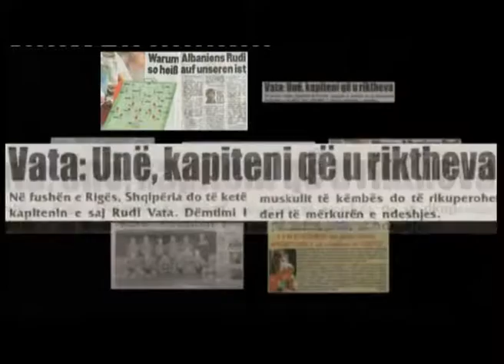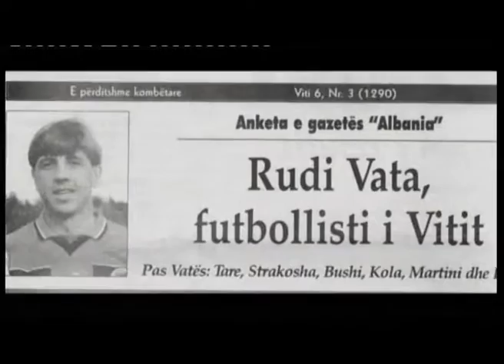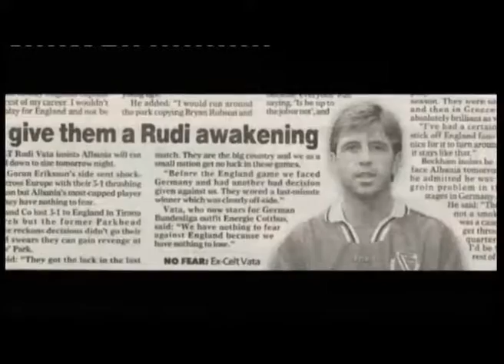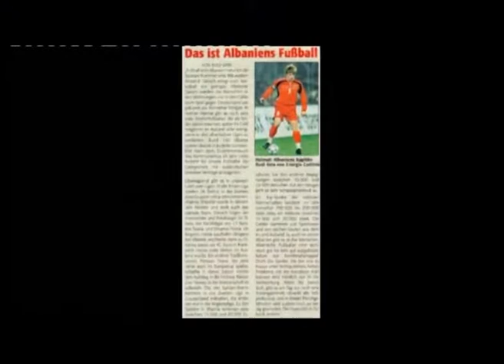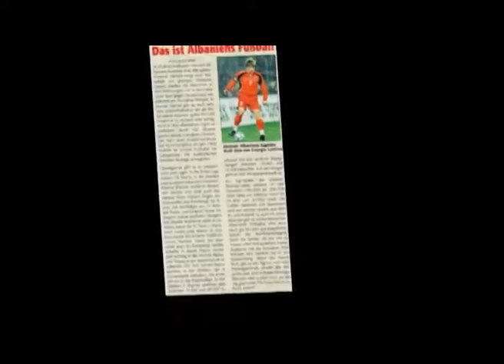Rudi Vata në Sport Vip me gazetarin Altin Sulçe ( 19 Maj 2013 )